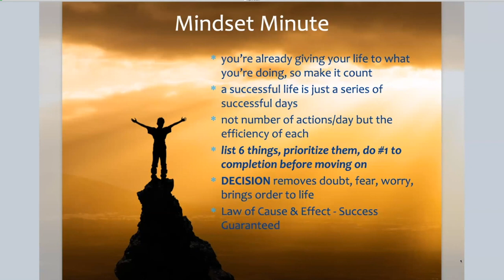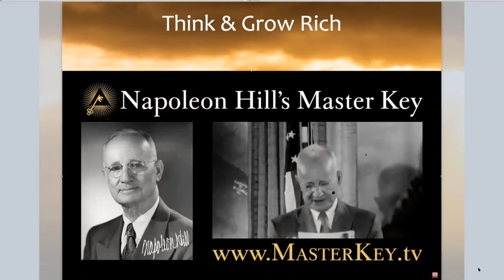Mindset Minute by Keith Gordon